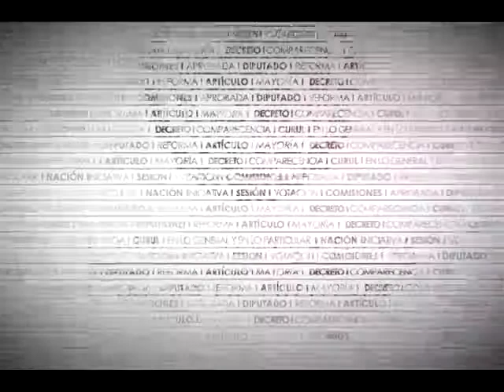Dip. Marino Miranda (PRD) - Ley de Migración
El Dip. Marino Miranda Salgado (PRD) señala el compromiso fundamental con la defensa de los derechos humanos y asegura que el presente dictamen busca garantizar dichos derechos de los menores cuando éstos forman parte de un procedimiento migratorio, en este sentido, señala la diversidad que existe entre la población migrante que es repatriada. Igualmente, precisa las condiciones de la migración en el país, así como la atención realizada a partir de disposiciones normativas. Destaca que la reforma establece que los menores deberán estar bajo la guardia y custodia del DIF, así como ajustarse a las mejores prácticas en la materia en el ámbito internacional. Finalmente, anuncia su voto en pro del presente dictamen.